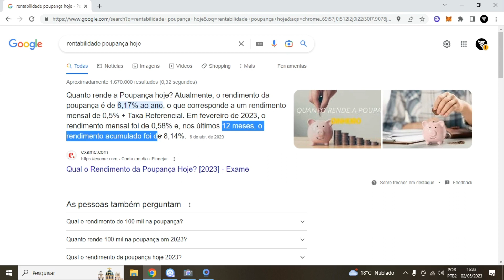Qual a Rentabilidade da POUPANÇA CAIXA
Como são remunerados os valores depositados em poupança? – 70% da meta da taxa Selic ao ano, mensalizada, vigente na data de início do período de rendimento, enquanto a meta da taxa Selic ao ano for igual ou inferior a 8,5%.

Quanto rende 1.000 reais por mês na poupança?
Caso você aplique esse valor hoje, com a taxa Selic em 13,75% ao ano, o seu dinheiro renderá juros de cerca de R$ 60 em 12 meses + a variação da Taxa Referencial. Se dividirmos esse rendimento pelo número de meses no ano, veremos que R$ 1.000 na poupança rende aproximadamente R$ 5 por mês.

Quanto rende 50 mil na poupança da caixa por mês?
Nesse período, R$ 50 mil divididos por 48 meses equivale a R$ 1041,67 por mês. Isso sem considerar juros e proventos recebidos. Por isso, é essencial estudar a rentabilidade de cada investimento, assim como aqueles que mais pagam dividendos para acelerar o acúmulo de recursos na sua carteira.

LUCAS